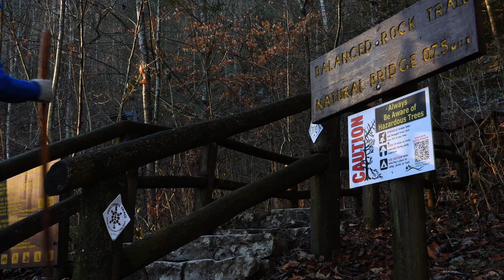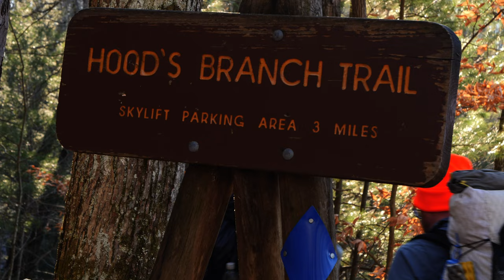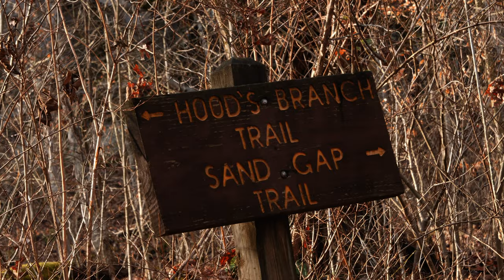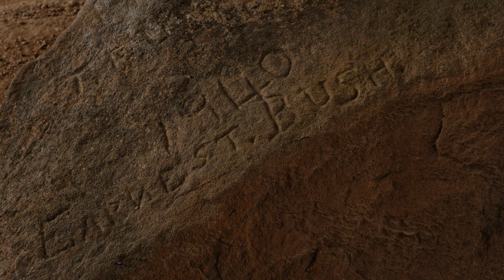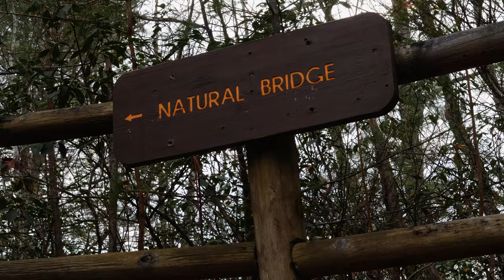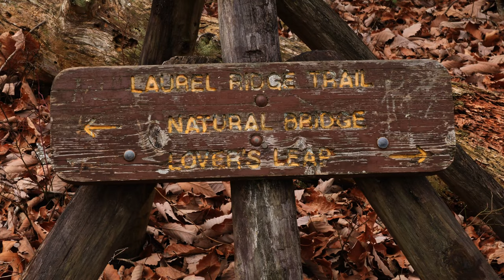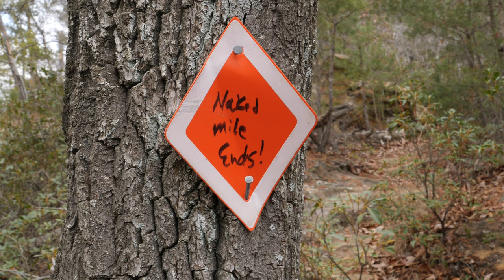Cowboy Camping Near Natural Bridge State Park | Christmas 2022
Join Samuel @BluegrassBackcountry  and I, as we celebrate Christmas with a trip to Natural Bridge State Park and Cowboy camp near one of our favorite arches!

PLEASE NOTE:  Backcountry camping is NOT ALLOWED in Natural Bridge State Park.  We left the park boundaries and hiked a few miles down the Sheltowee Trace and camped within the Daniel Boone National Forest.

Gear I use:

Camera:
Backpack:
Sleeping Bags:
 Summer: Windhard down quilt
 Winter: Outdoor Vitals 0 degree quilt
Sleeping Pad: Nemo Tensor insulated wide
Cook Kit: